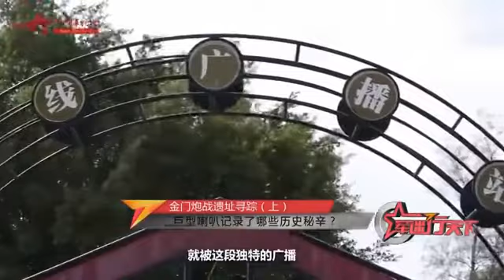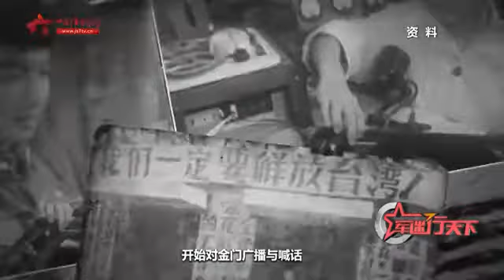两座岛屿隔海相望 巨型喇叭千里传音！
1958年8月24日，金门炮战第二天，在角屿等原有几个广播组的基础上，“中国人民解放军福建前线广播电台”组建成立，并于当日18时开始对金门广播喊话，成为炮击金门作战中的一项重要内容。此后，金厦海域终日交织回荡着两种声音——炮弹爆炸时的轰天巨响，还有广播喇叭的“千米传音”。（中国军视网·解放军新闻传播中心融媒体出品）